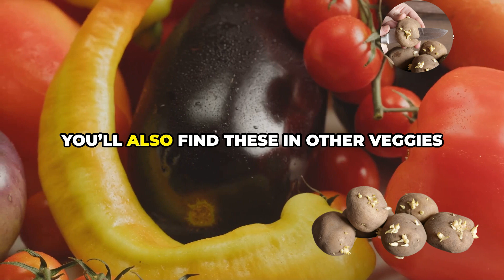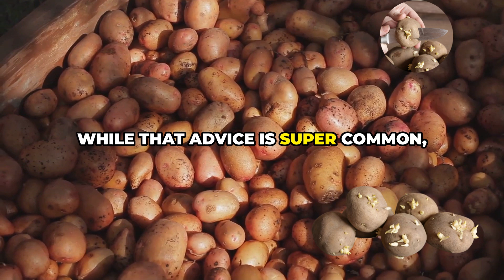Are Sprouted Potatoes Safe to Eat? The Truth Revealed!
Are sprouted potatoes safe to eat? In this video, we delve into the common occurrence of sprouted potatoes in our kitchens and the differing opinions on their safety. Discover the scientific perspective on the toxicity of solanine and chaconine, compounds that increase in sprouted potatoes and pose health risks, especially during pregnancy. Learn why removing sprouts, eyes, and green parts is crucial, and why some cooking methods aren't effective in eliminating these toxins. Get practical storage tips to prevent sprouting and avoid potential health issues such as nausea and heart problems.

TIMESTAMPS:
0:00 | Introduction
0:22 | Why Sprouted Potatoes May Be Dangerous to Eat
1:17 | Can You Remove Toxic Compounds from Sprouted Potatoes?
2:00 | How to Keep Potatoes from Sprouting
2:39 | The Bottom Line

Wishing you and your loved ones health, happiness, and many blessings! ❤️😊🙏